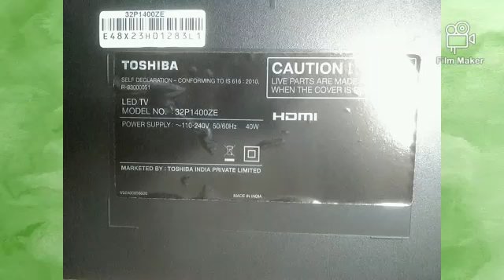model no. 32P1400ZE TOSHBA LED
(1) flat picture atha jatha hai sound ok(2) back light on of hota hai back light  flat (3) garaba (4) 3 volt ki7 led ki three pati panela ka undar lagi  bhair sarkit seraja bana ki laga  hai (5) back light volt 71v5volt (6)moder board supply remote